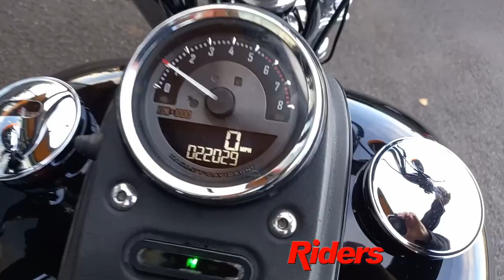Harley Davidson FXDB Street Bob( Black) Walk around with engine running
Bridgwater
Riders House
Wylds Road
Bridgwater
TA6 4DH

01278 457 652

Bristol
519-521 Stockwood Road
Brislington
Bristol
BS4 5LR